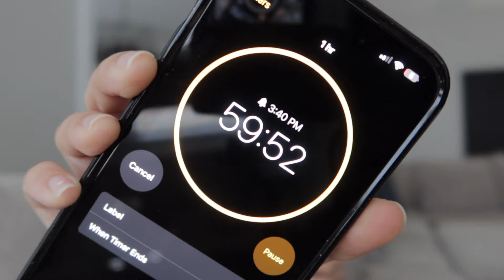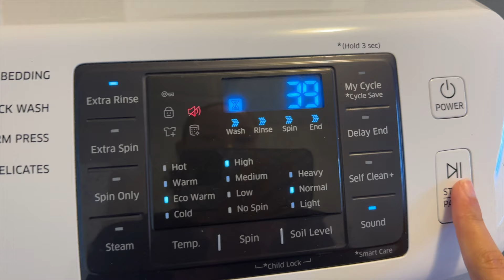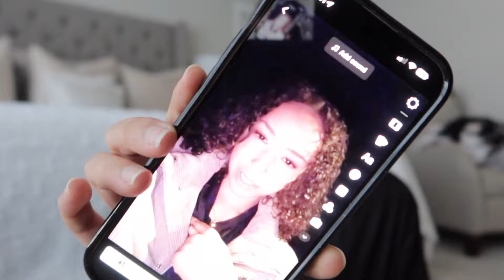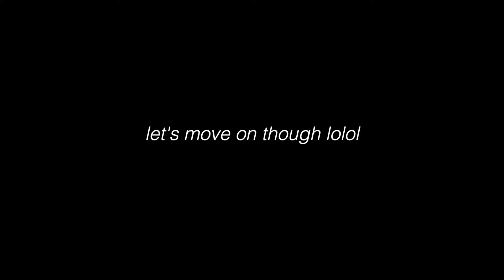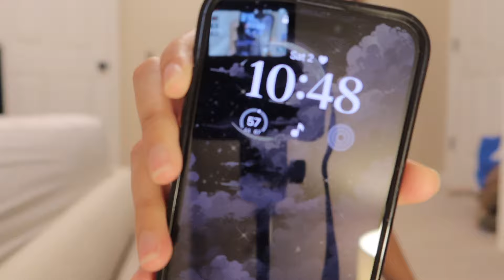a *productive* day in my life 🌷 yoga, deep cleaning & organizing!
spend a productive day with me cleaning, organizing, making lots of lists and trying some yoga stretches! 🫶🏼🤍✨

faq's:
☆background music? - thematic
☆editing software + equipment? - fcpx, canva, canon g7x mark iii

i hope u have a productive and amazing day♡